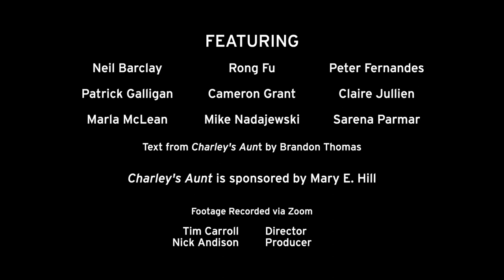Acting Exercises with Artistic Director Tim Carroll: Episode #1 - Predictive Text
📹: Artistic Director Tim Carroll demonstrates his predictive text acting exercise with the cast of CHARLEY'S AUNT 👗.